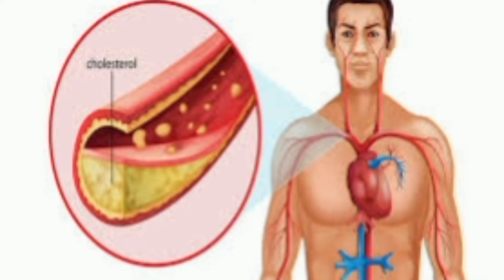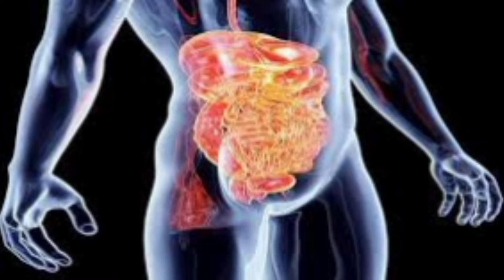भीगे या सूखे, कौन से अखरोट होते हैं अधिक फायदेमंद | Soaked Vs Dry Walnuts Benefits In Hindi